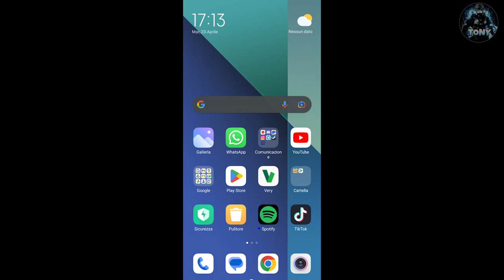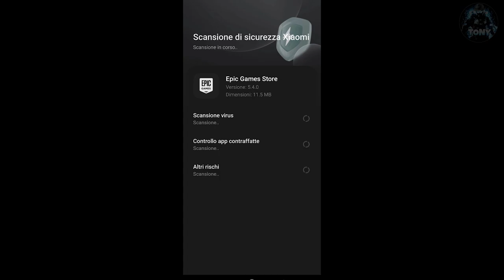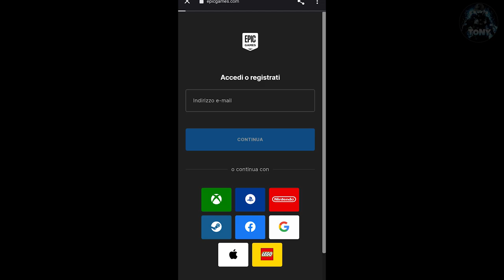METODO EFFICACE PER INSTALLARE FORTNITE SU TELEFONO - FACILE E VELOCE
METODO EFFICACE PER INSTALLARE FORTNITE GRATUITAMENTE SU TELEFONO - FACILE E VELOCE

MIO REFCODE:563685ph1

PC:
MOBO: B450 GAMING PLUS
CPU: R5 3600
GPU: 1660 SUPER
RAM: 16 GB
CASE: 4000D AIRFLOW CASE CORSAIR

VIDEO TUTORIAL
               GAMES---TECH---MICROSOFT